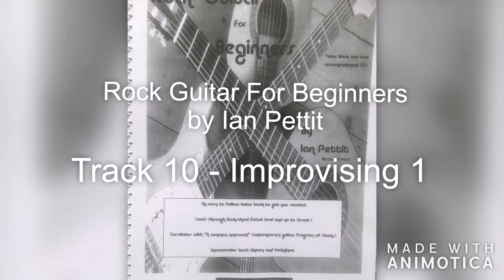Improvising 1 - PettitGuitar (from Rock Guitar For Beginners by Ian Pettit)